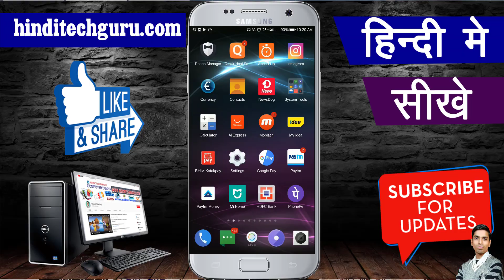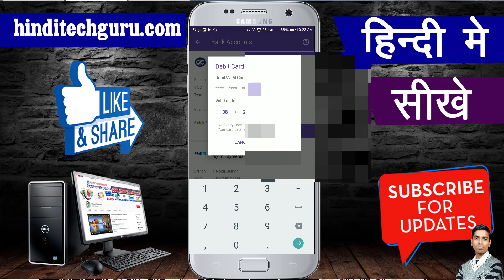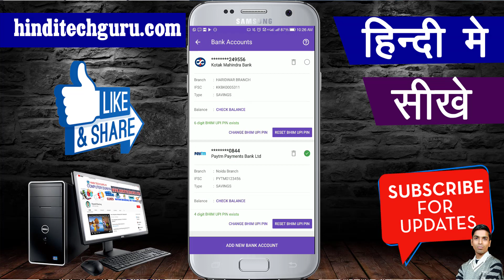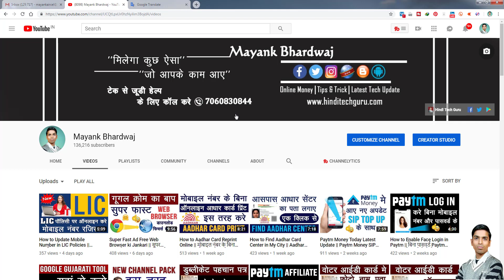How to Reset PhonePe Bhim UPI PIN || PhonePe भीम UPI Pin रिसेट करने की जानकारी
How to reset PhonePe Bhim upi Pin, Phonepe upi pin kis tarh reset kare, phone pe upi pin reset karne ki jankari hindi me.

मेरा आज का वीडियो PhonePe से जुड़ा है जिसके माध्यम से में आपको बताने वाला हु कि आप किस तरह PhonePe Bhim UPI Pin Reset कर सकते है पूरी जानकारी के लिए देखिए मेरा यह वीडियो।